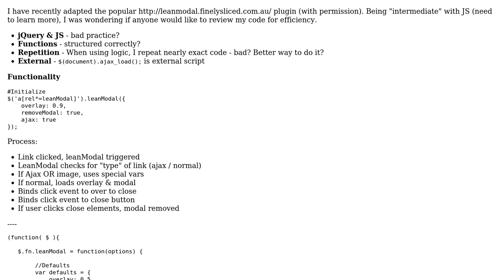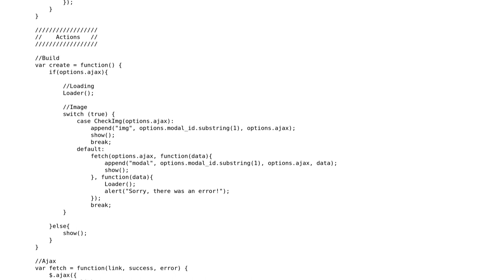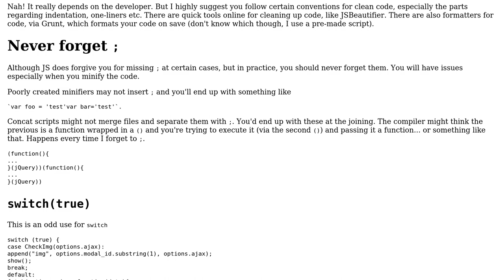Leanmodel plugin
With thanks & praise to God, and with thanks to the many people who have made this project possible! | Content (except music & images) licensed under CC BY-SA | Music | Images & others | With thanks to user Richard Peck user Joseph user Jamal and the Stack Exchange Network Trademarks are property of their respective owners. You are responsible for your own actions.